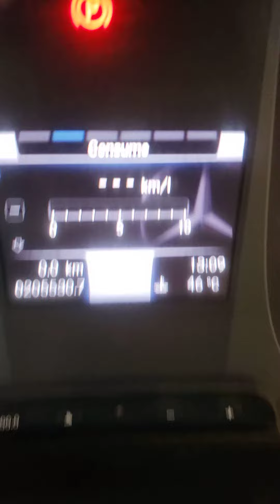DICAS DE PAINEL/MARCHAS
dicas painel ônibus nesse vídeo as marchas são mostradas no painel, de forma simplificada ,N.D.R .então todos esses modelos de fabricação 2019 ele informa as marchas assim ,porém os mais novos 2021 e 2022 já mostram as marcas em sequência. farei um vídeo mostrando.